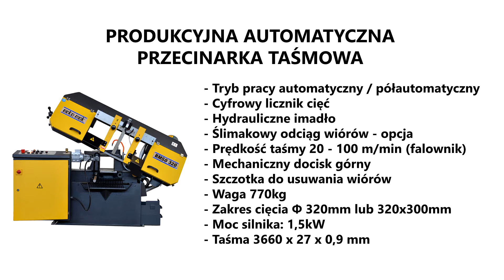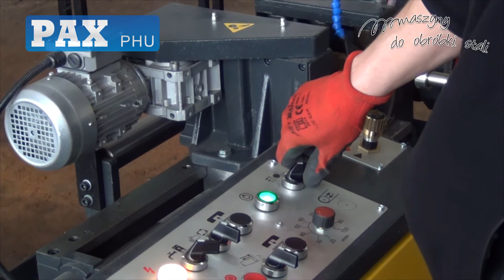BMSO 320 NAJTAŃSZA AUTOMATYCZNA PRZECINARKA TAŚMOWA BEKAMAK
Przecinarka taśmowa BEKA - MAK BMSO 320 to najtańsza produkcyjna automatyczna przecinarka taśmowa przeznaczona do cięcia materiałów pełnych jak wałki i bloki, rury i profile stalowe, kształtowniki, żeliwo oraz metale kolorowe. Cięcie odbywa się tylko pod kątem 90°

Przecinarki taśmowe firmy BEKA - MAK to powrót do starej konstrukcji przecinarki masywnej, stabilnej i niezawodnej!

Szukasz przecinarki masywnej i stabilnej, w której każdy element jest zaprojektowany do ciężkiej produkcji? Denerwuje Cie to, że w Europie przecinarki są systematycznie odchudzane, a ich produkcja przenoszona do Chin lub na Taiwan? Widzisz różnicę w wadze i konstrukcji budowy między przecinarką Europejską z przed kilku lat a teraz?

Nasze przecinarki nadają się do cięcia seryjnego jak i pojedynczego. Do wałków i do profili. Na warsztat i na przygotowanie produkcji!

Zadzwoń i zapytaj o cenę. Sprawdź nasze referencje i opinie klientów.

PAX PHU - sprzedaż i serwis maszyn do obróbki stali